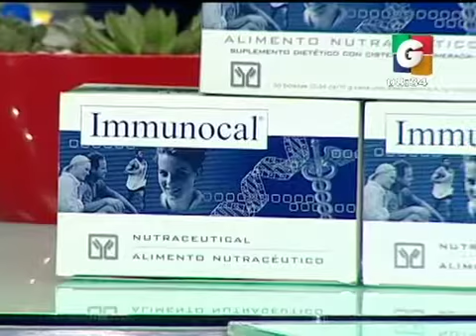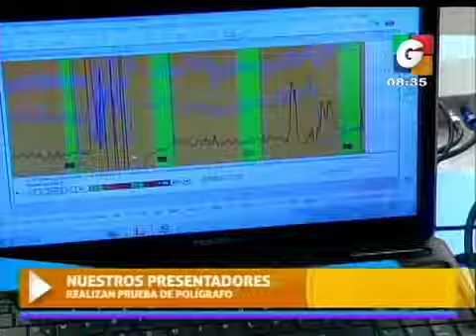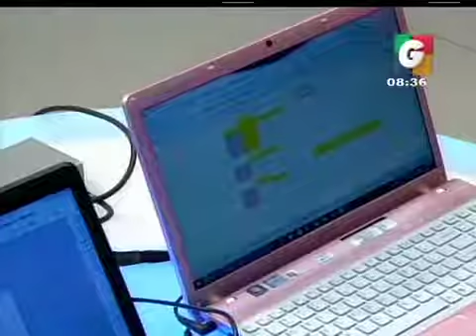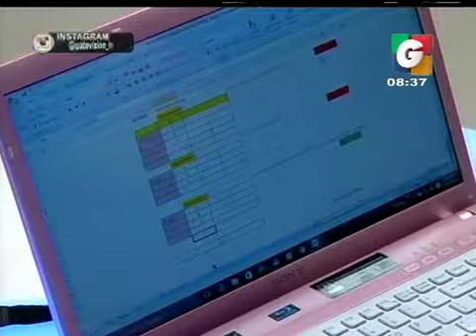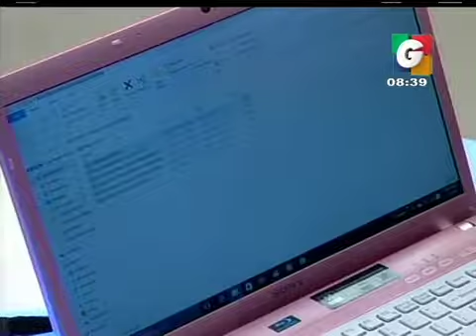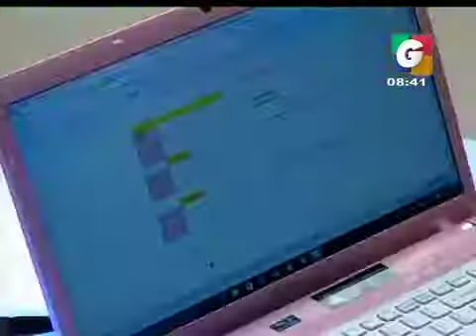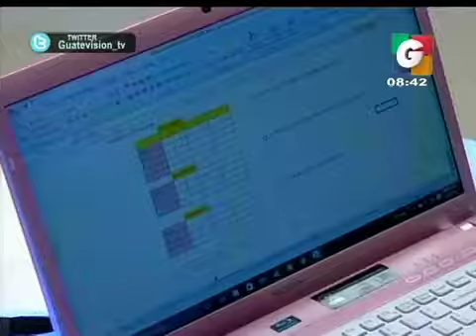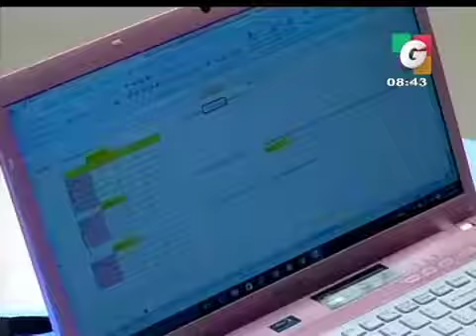Recorte de película 14 iPhone